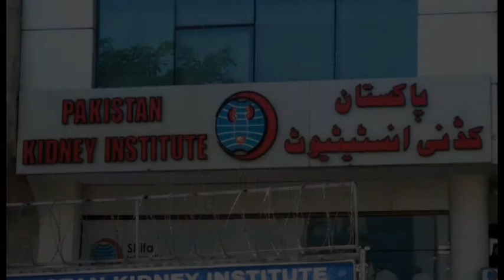Safdar Ali 8 1 2016